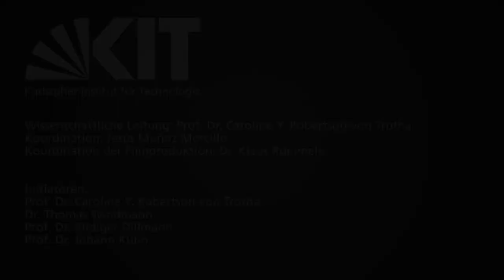Was macht eigentlich ein Robotiker? Professor Tamim Asfour im Gespräch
Über 40 Wissenschaftler entwickeln am Karlsruher Institut für Technologie (KIT) Bausteine für autonome Roboter. Professor Tamim Asfour fügt die einzelnen Aktivitäten zum großen Ganzen zusammen -- dem Roboter ARMAR. Hier verrät der Elektrotechniker, wieso man für die Entwicklung von Robotern zunächst den Menschen erforschen muss und warum er davon überzeugt ist, dass mit Robotern unsere Lebensqualität entscheidend verbessert werden kann.